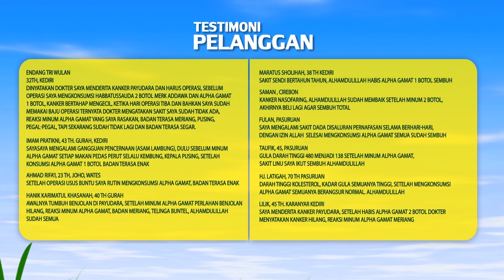ALPHA GAMAT GOLD EDISI OKT 2016